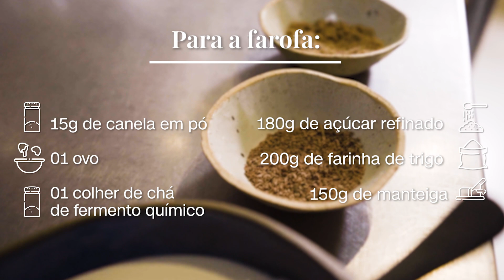Receita de doce de leite com farofa de canela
É Minas em potinho, estão servidos? Dani Filomeno aprendeu a fazer a sobremesa que o chef Felipe Oliveira apelidou dessa maneira, o doce de leite com farofa de canela. A receita é sucesso no restaurante Ora, em Tiradentes. Aperta o play para conferir como se prepara essa delícia.

SIGA CNN VIAGEM & GASTRONOMIA TAMBÉM EM OUTRAS PLATAFORMAS